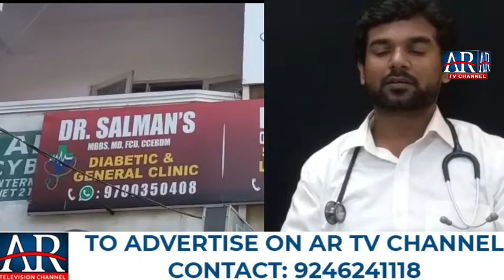City Clinic Organized Free Medical Camp at Masab Tank